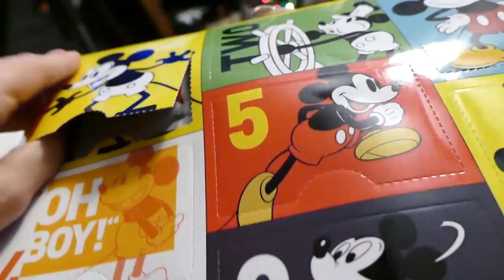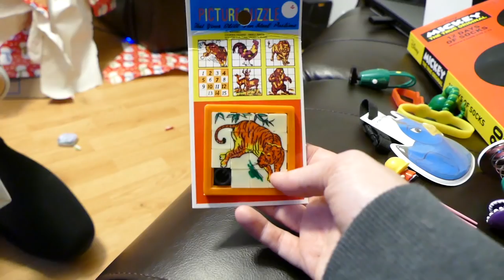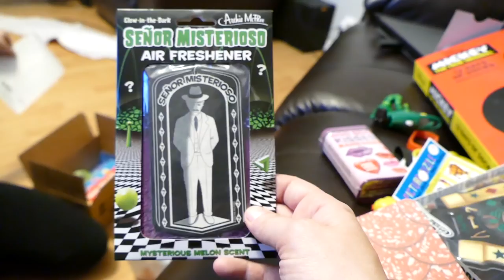Huge Mystery Box From Elf On The Shelf! Elf On The Shelf Gives Me Huge Present!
Hey Guys!
Today we got a giant mystery box from our Elf On The Shelf! There were 2 mystery boxes inside the Huge present from our Elf On The Shelf? What kinds of silly things are inside?

music.ly @ carlaylee